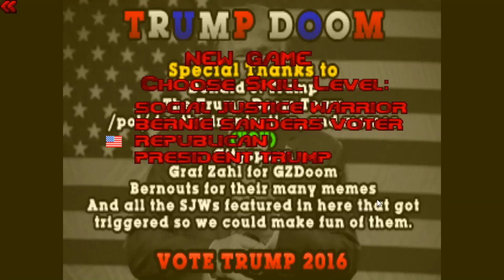TrumpDoom #1 Save America From SoyDemons